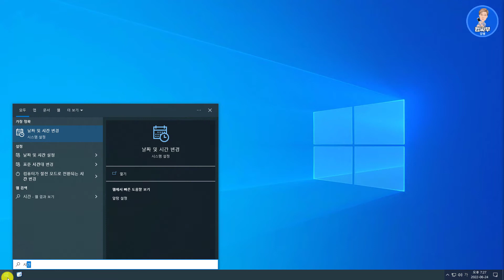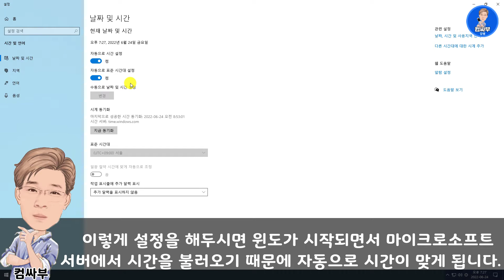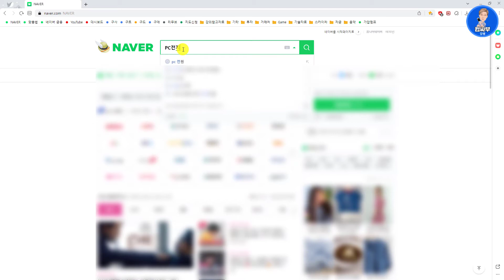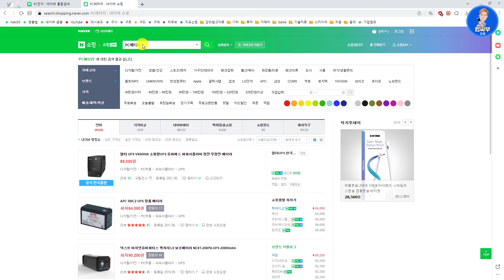컴퓨터 시간이 자꾸 바뀐다면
컴퓨터를 껐다가 켤 때마다 시간이 바뀐다면 M/B(메인보드)에 있는 리튬 배터리를 교체해주면 해결됩니다. 마이크로소프트 윈도우 서버에서 자동으로 표준시간을 불러오게 하는 방법과 리튬 배터리 교체 방법, 그리고 PC용 리튬 배터리를 구매하는 방법에 대해 알려드립니다.